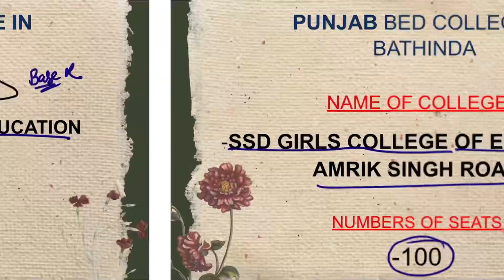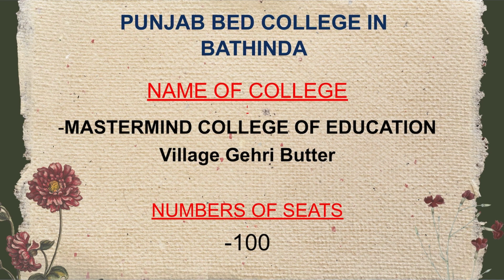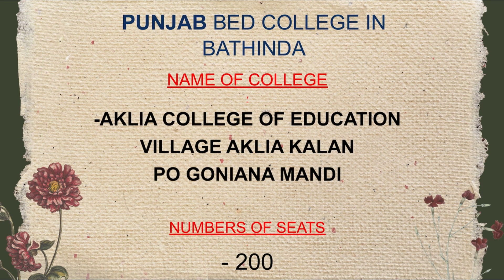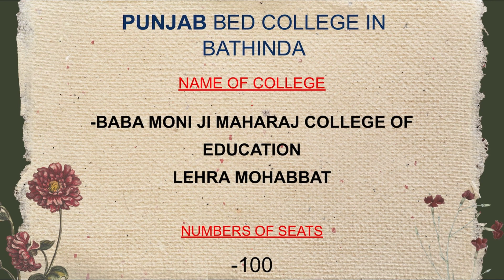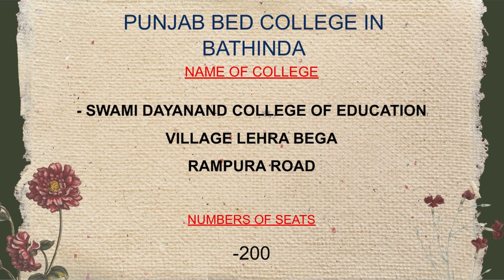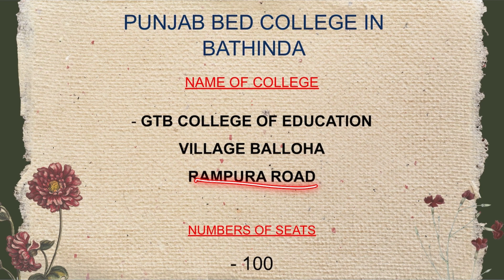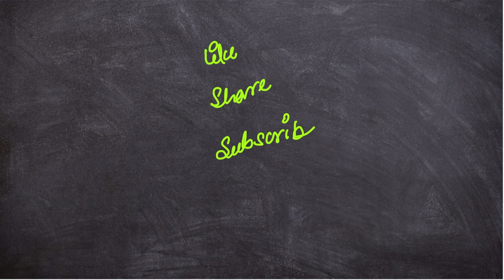Bed college in Bathinda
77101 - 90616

For paid online batch → 999

PYQ 📖 book PDF only → 245

. PYQ 📖 book hard copy on your location → 300

Theory book PDF → 159